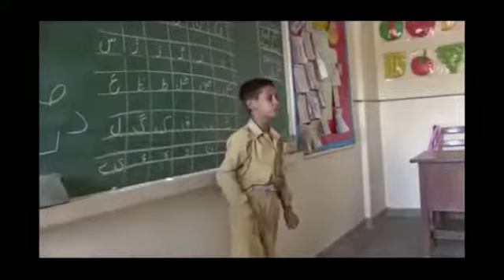Setting up clinics in Pakistan the Todd Shea way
The story of Todd Shea, who founded Comprehensive Disaster Response Services (CDRS) after assisting earthquake relief efforts in the region of Muzaffarabad in 2005.

This is the story of Todd Shea, who founded Comprehensive Disaster Response Services (CDRS) after deployment to Pakistan in October 2005 to assist earthquake relief efforts in the region of Muzaffarabad. Todd decided to stay in Pakistan and, working with community volunteers, he set up CDRS, dedicated to providing quick, compassionate medical and humanitarianrelief and disaster recovery operations.The film covers CDRS work with familiesand individuals in Pakistan from the 2005 earthquake,the2009Swat refugee crisis, and the 2010 great floods. CDRS operations include medical support,logistical support, health education programmes and funding directly to the people who require it immediately. for more details.

London Metropolitan University Cass Arts School
Producer: Joel Windle